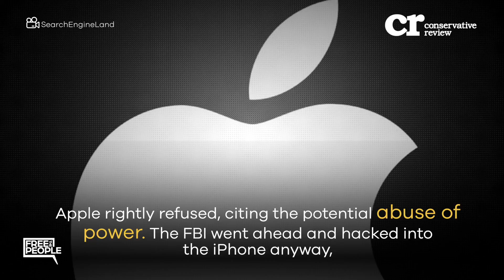Government Can't Beat Innovation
The Obama Administration's war on privacy and message encryption just got more complicated, proving once again that innovation will always work around government controls.